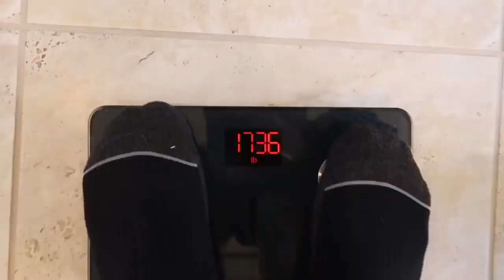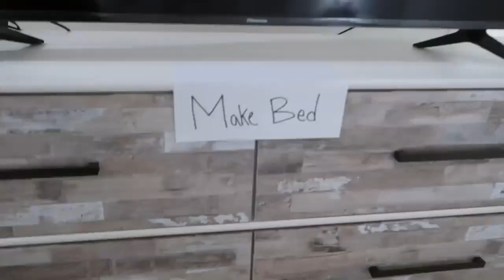AMONG US IN REAL LIFE//funny video